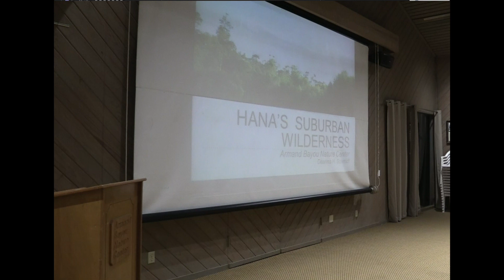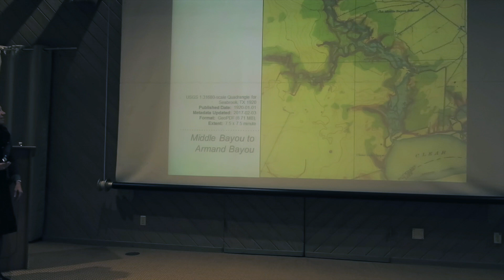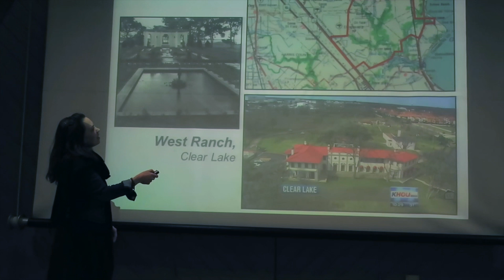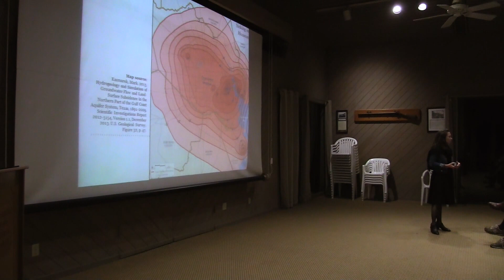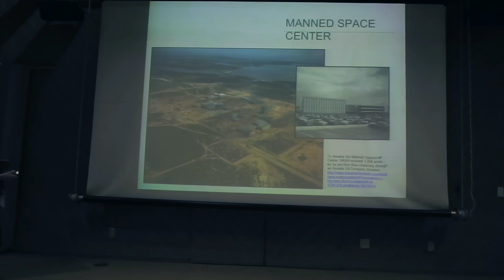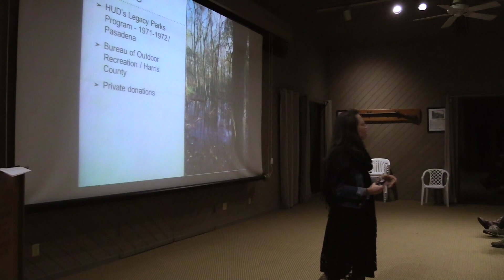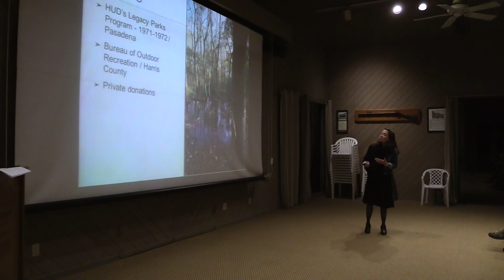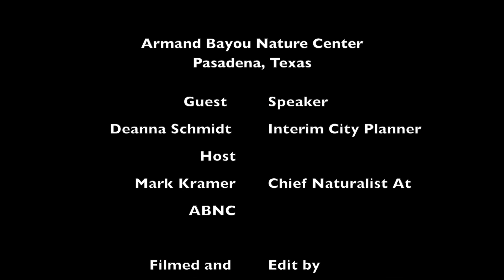Hana's Urban Wilderness presented by Deanna Schmidt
Dr. Deanna Schmidt spoke at an ABNC Volunteer Meeting regarding the history of ABNC.  Deanna is the Interim City Planner for City of Pasadena.  She completed her Ph. D. work researching ABNC's founding as a thesis for wilderness preservation in urban areas.